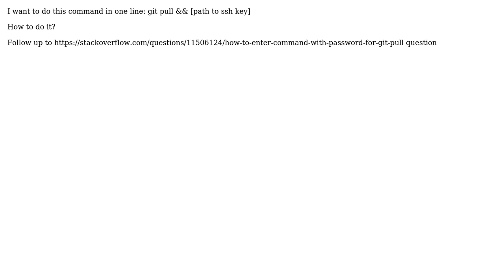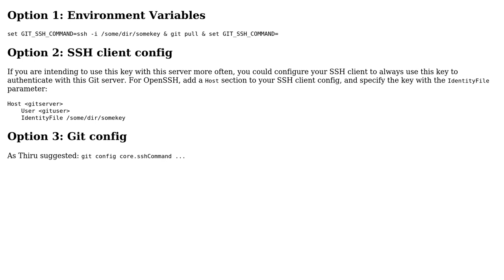Git pull - pass ssh key path in command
With thanks & praise to God, and with thanks to the many people who have made this project possible! | Content (except music & images) licensed under CC BY-SA | Music | Images & others | With thanks to user sborsky user Peter PitLock and the Stack Exchange Network Trademarks are property of their respective owners. You are responsible for your own actions.